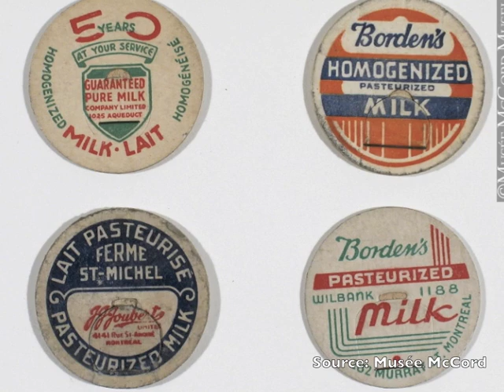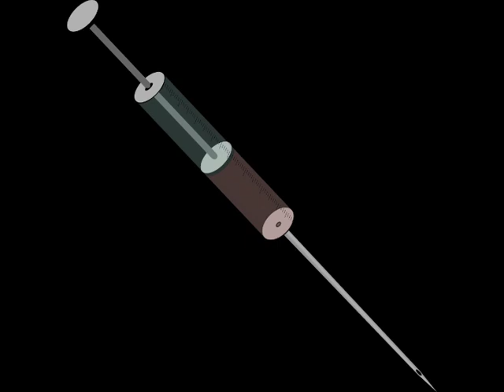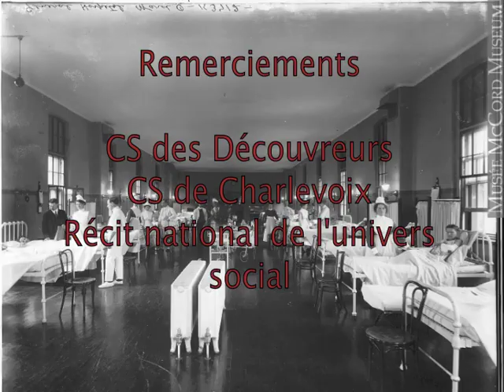Les soins de santé au Québec vers 1905